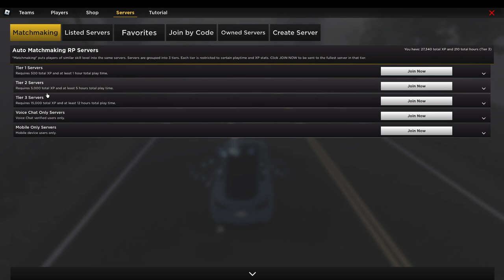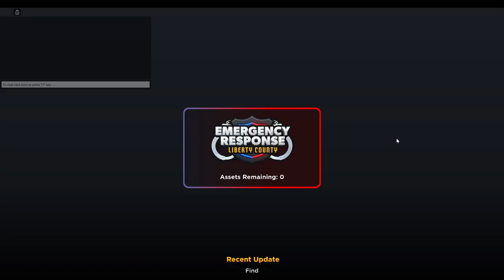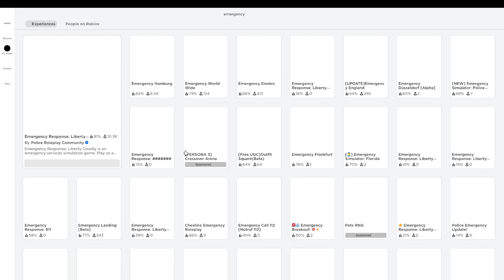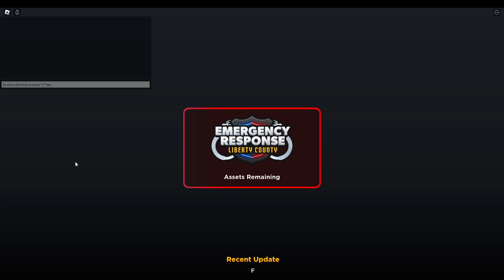find out if voice chat sever have roleplay in them, and show on glitch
todays video I am go talk about voice chat sever if they have roleplay and show you a glitch

shout out for thattexanlife1 for helping me out with the video